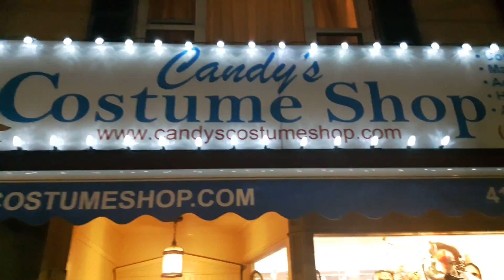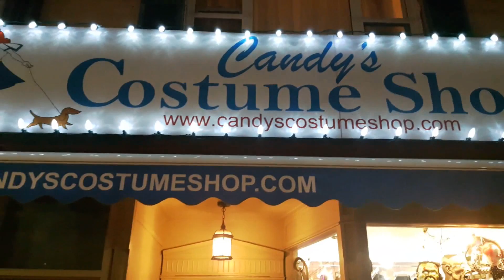Halloween Window Display - Candy's Costume Shop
Our window display shows all the great Halloween props we sell in our store. Come visit Toronto's Best Costume Shop!